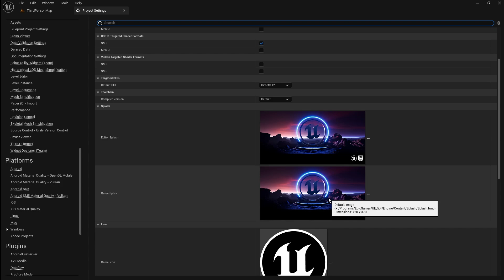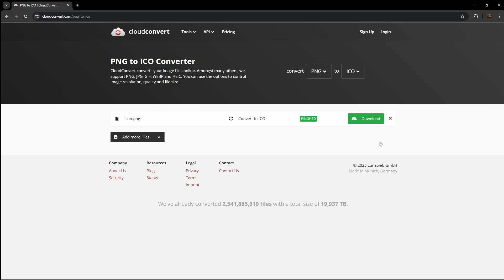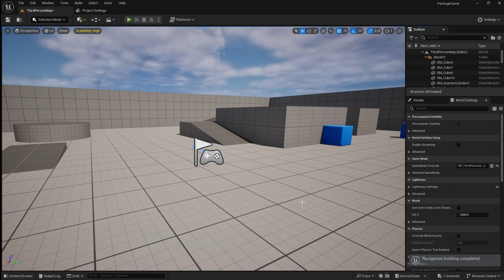How to Package and Export Your Game in Unreal Engine 5 (Step-by-Step Tutorial)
In this video, you'll learn how to create a fully functioning game and package your project in Unreal Engine 5.  This step-by-step tutorial is easy to follow and provides clear instructions on how to prepare and export your game for a full release.

Chapters:

0:00 - 0:10 - Intro
0:11 - 0:45 - Package Settings
0:46 -1:56 - Game Images
1:57 - 2:13 - Building Levels
2:14 - 2:49 - Package Game
2:50 - 3:03 - Open Packaged Game
3:04 - 3:16 - Outro